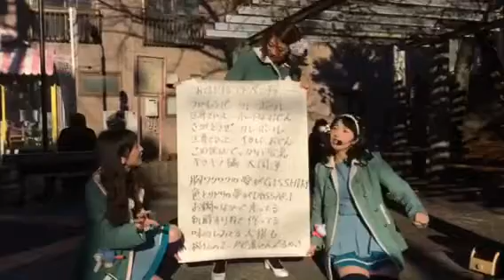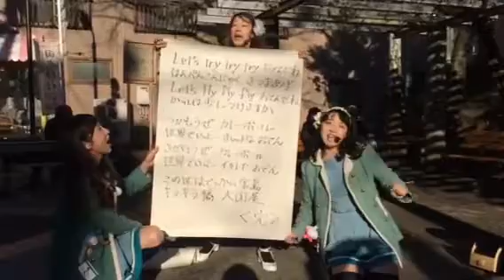大国屋 応援ソング♪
帰ってきたキューピッドガールズ、今回はキラキラ橘商店街のおでん屋さん、大国屋さんを応援しました！！
懐かしソングの替え歌です！